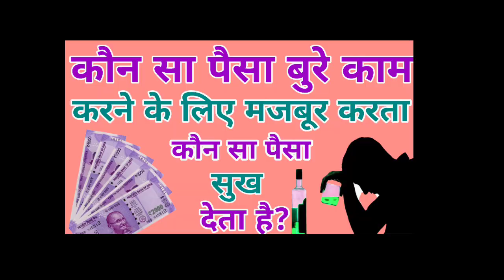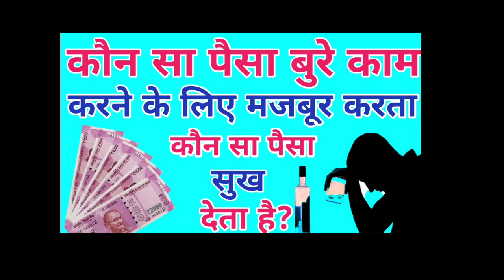कौन सा पैसा सुख देता है कौन सा दुःख,कौन सा पैसा बुरे काम करने को मजबूर करता है ?kaun sa Paisa Sukh..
about this video:paise ka sahi इस्तमाल कैसे करना चहिए हम आपको इस वीडियो मध्यम से समझने का कोसीस किया है इस कहानी को जरूर सुनना चहिए

प्रिय दर्शकों ये कहानी बड़ा ही ज्ञान वर्धक अद्भुत शिक्षाप्रद और motivetional है अतः आपसे निवेदन है कि वीडियो को अंत तक अवश्य देखे प्रिय दर्शकों हम प्रति दिन अपने चैंनल पर ऐसे ही अध्यात्मिक ज्ञान वर्धक प्रसंग लेकर उपस्तित होते हैं अतः आपसे विनम्र निवेदन है कि अगर आप हमारे आध्यात्मिक ज्ञान 4U चैनल पे नए मेहमान दर्शक बन कर पहली बार पधारे हैं और अगर आपने हमारे चैनल को suscribe  नही किया है तो suscrieb अवश्य करें ताकि हमारे हर video का notification सबसे पहले आप तक पहुंचे और आप उसका लाभ प्राप्त कर सके 🙏🙏🙏🙏🙏 धन्यवाद
money dhan paisa life motivation hindi anmolvachanMoney managementmoney management tipsmoney management techniquesmoney management for beginnerssimple guide to money managementmoney management hacksmoney management skillshow to save moneyankur wariko money managementmoney management in hindiकौन सा पैसा दुःख देता है